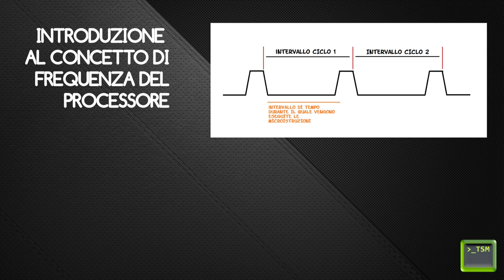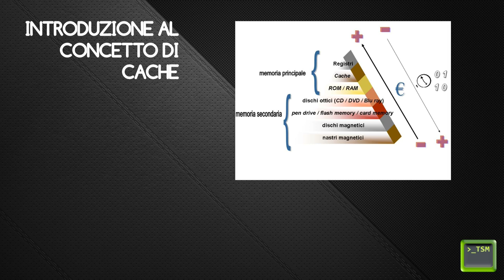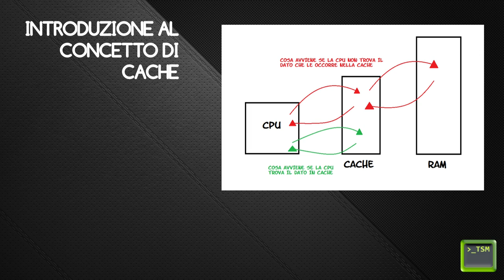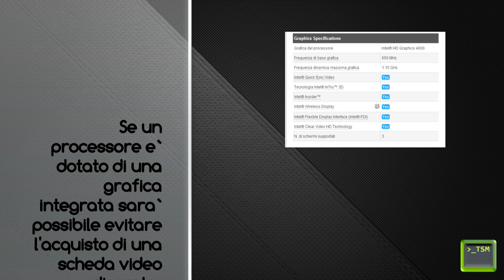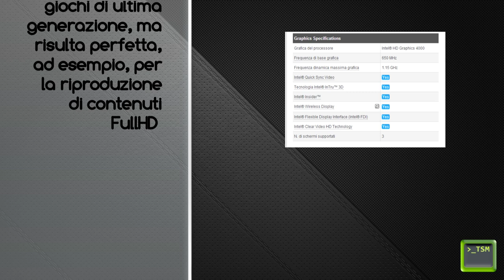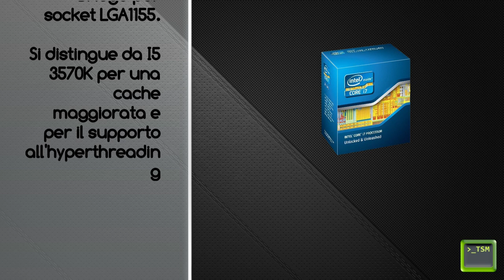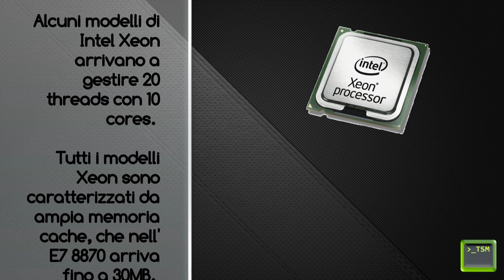Come Scegliere l'Hardware (parte 1) - il Processore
Con questo articolo abbiamo deciso di inaugurare una piccola rubrica della durata di 8 puntate, tramite cui cercheremo di spiegare  con un linguaggio semplice l'hardware che nel suo insieme costituisce un computer.